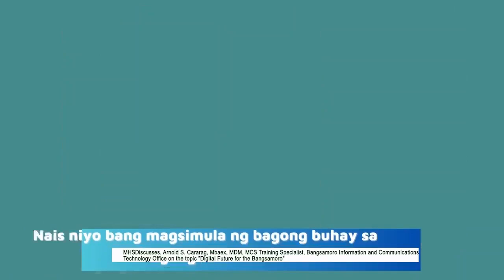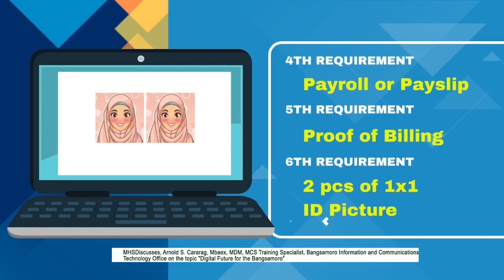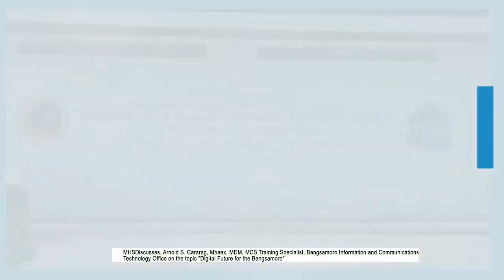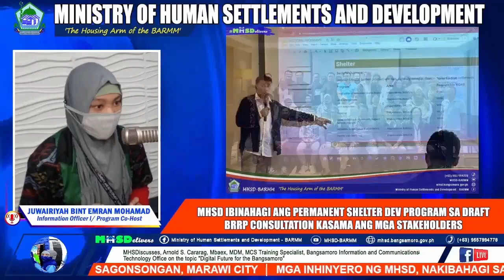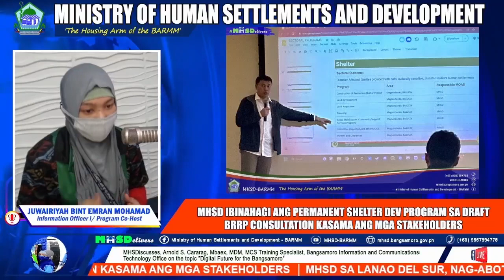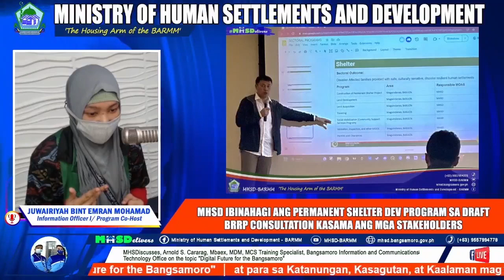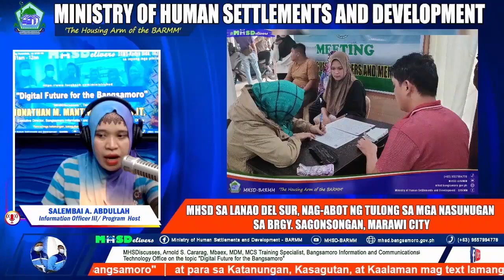MHSDelivers 123th Episode (June 22, 2023)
Topic: "Digital Future for the Bangsamoro"
With:
Arnold S. Cararag, Mbaex, MDM, MCS
Training Specialist
Bangsamoro Information and Communications Technology Office